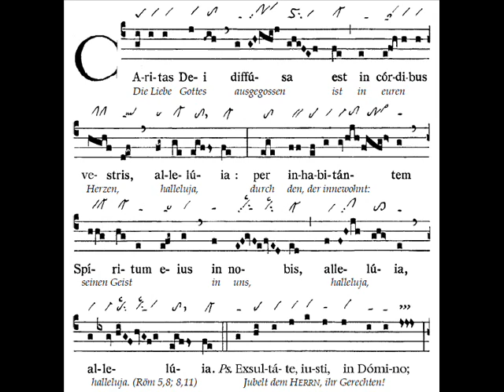Introitus Caritas Dei, Sanctissimae Trinitatis (Sainte Trinité C)